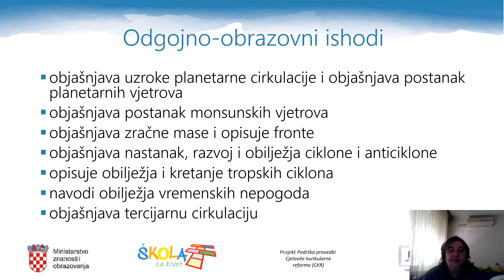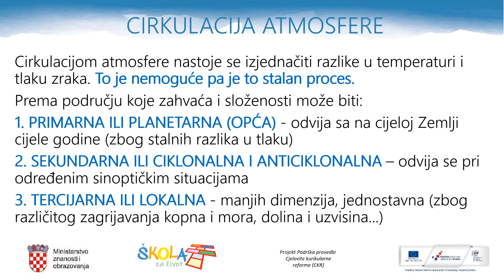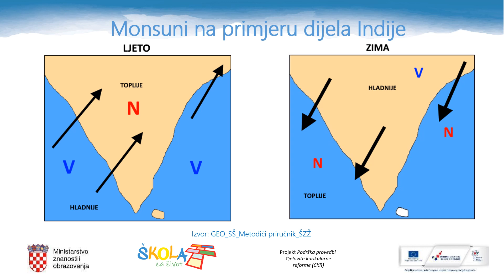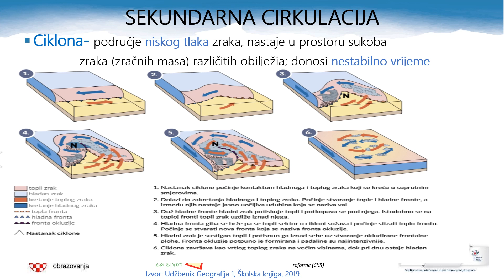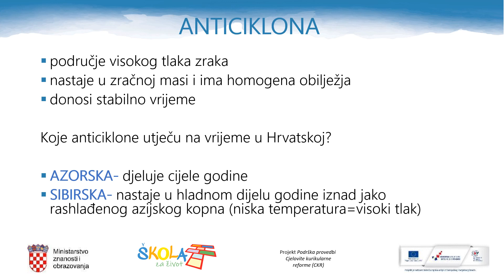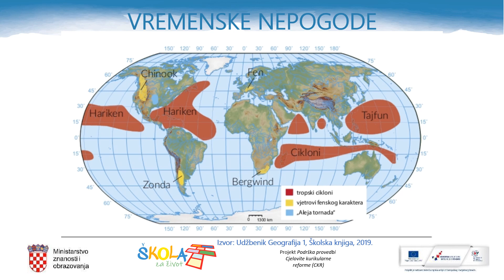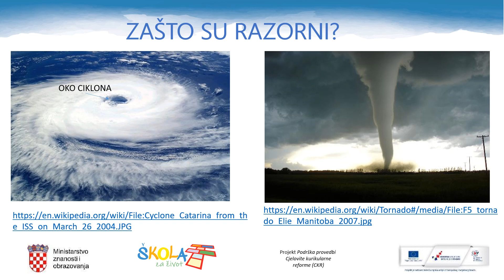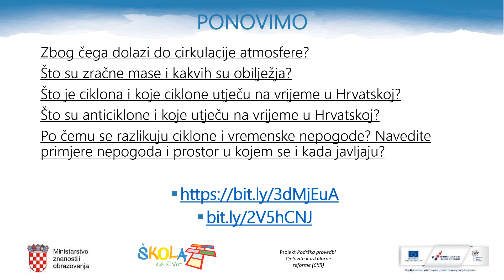Geografija 1.r. SŠ - Cirkulacija atmosfere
Autor: Suzana Nebeski Hostić